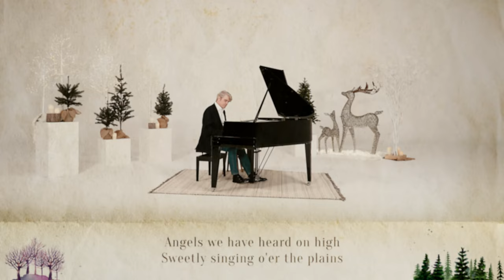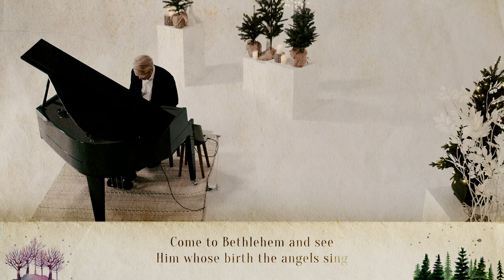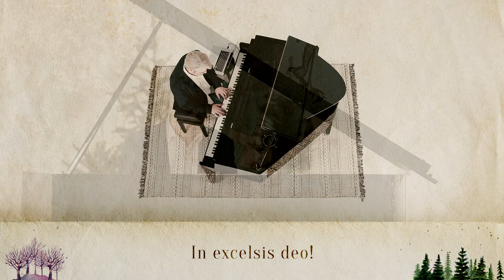Angels We Have Heard On High 천사들의 노래가 | 스캇 브래너 Scott Brenner | 레위지파 | Christmas Piano | 캐롤 | 찬송가 125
Lyrics:
Verse 1
천사들의 노래가 하늘에서 들리니
산과 들이 기뻐서 메아리쳐 울린다

Chorus
영광을 높이 계신 주께
영광을 높이계신 주님께 아멘

Verse 2
한밤중에 목자들 양떼들을 지킬 때
아름다운 노래가 청아하게 들린다

Verse 3
베들레헴 달려가 나신 아기 예수께
꿇어 경배 합시다 탄생하신 아기께

Verse 4
구유 안에 누이신 어린 아기 예수께
우리들도 다 함께 기쁜 찬송 부르자